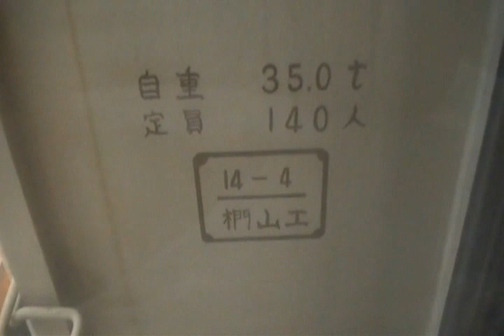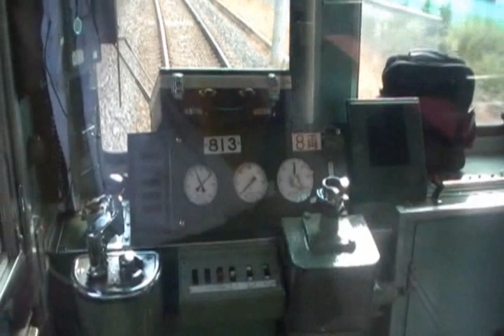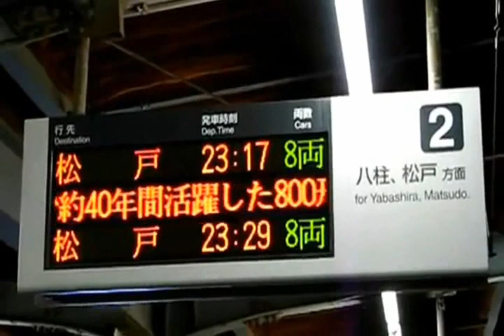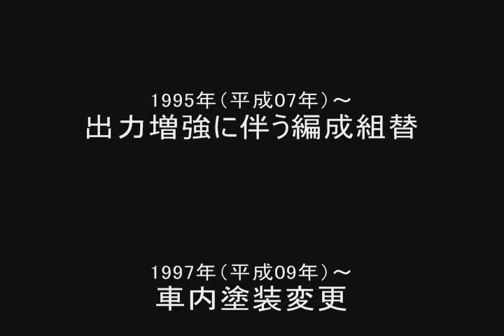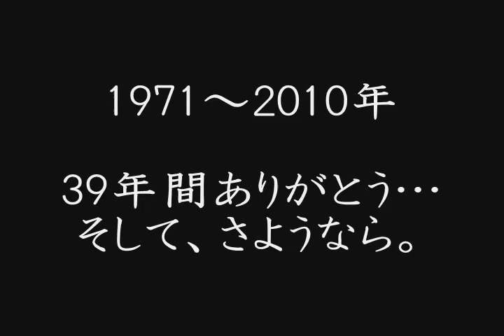【No.01 / 鉄道PV】 新京成電鉄800形 PV動画 『Voice ～辿りつく場所～』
新京成の800形が引退。
それにちなんで、『鉄道PV』を作りました。

素材は、自分のだけではとても足りないので、他の方のを借りたのがあります。
勝手に使ってしまったことをお詫び致します。

使用曲‥‥『 Voice ～辿りつく場所～ 』